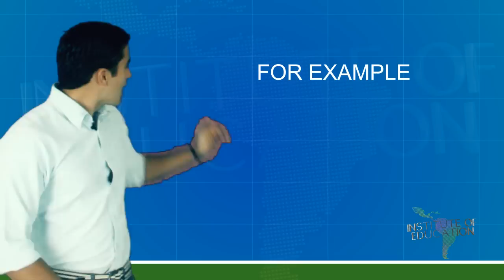Artigos indefinidos em ingles A/AN - Indefinite Articles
Aula do curso de ingles voce aprende agora Indefinite Articles, que significam Artigos Indefinidos. No inglês temos o A e AN e eles significam "um" ou "uma". Você só usa A e AN no singular. Por exemplo: An apple (uma maça); A book (um livro). A diferença de A e AN é que você usa o A antes de um som de uma consoante enquanto AN você usa antes de vogal.

✅ Seja VIP e fale direto com o Dib